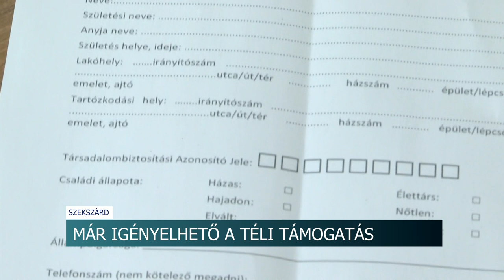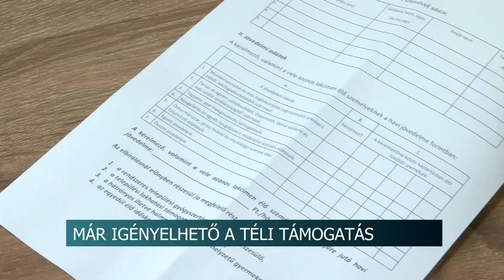Már igényelhető a téli támogatás - szociális tűzifára költhető a 120 ezer forintos segítség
Már most igényelhető a téli tüzelőre fordítható támogatás Szekszárdon. Erre május végéig van lehetőségük az érintetteknek. A város vezetői azt kérik, akinek szükséges van rá, éljen a lehetőséggel.